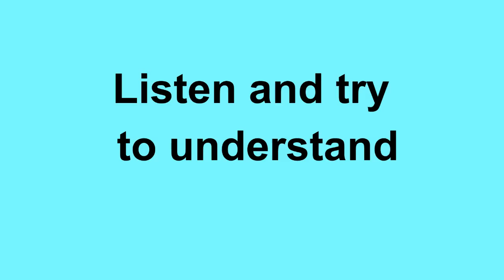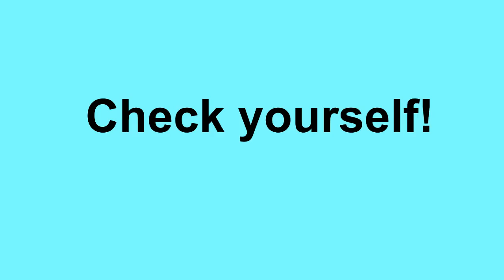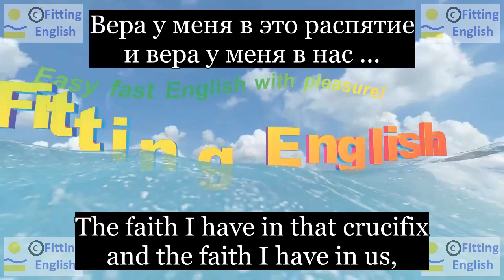Lesson187 Study English through film FOOLS RUSH IN on 8chnl RU Fitting English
The faith I have in that crucifix and the faith I have in us,
Вера у меня в это распятие и вера у меня в нас ...
it all comes from the same place inside of me.
это все происходит в том же месте внутри меня.
Now you, on the other hand...
you're not even an active Presbyterian.
НОВЫЕ СЛОВА С ИХ ПЕРЕВОДОМ:
faith вера
inside внутри
on the other hand с другой стороны
active активный